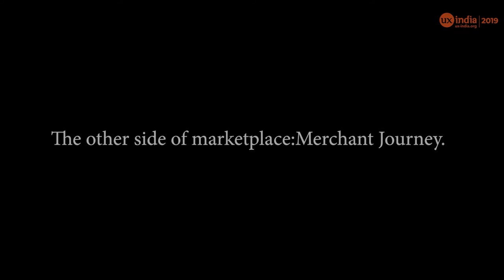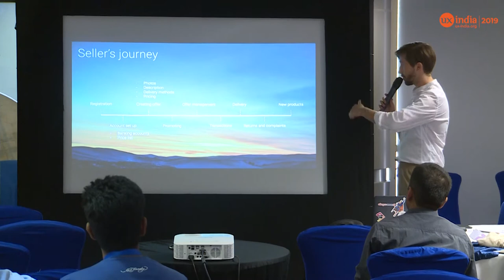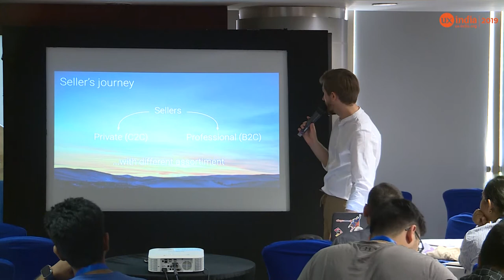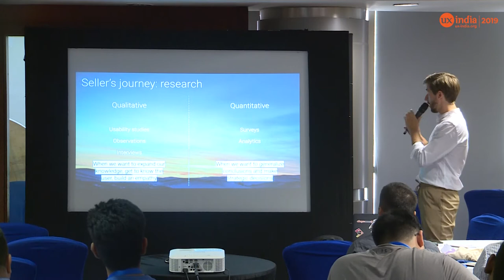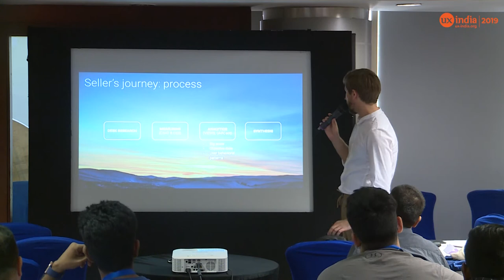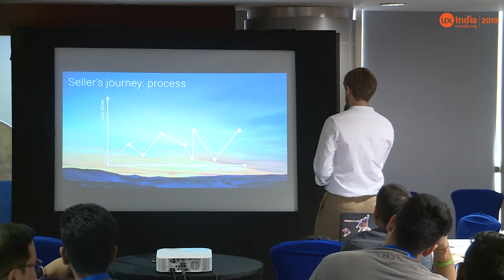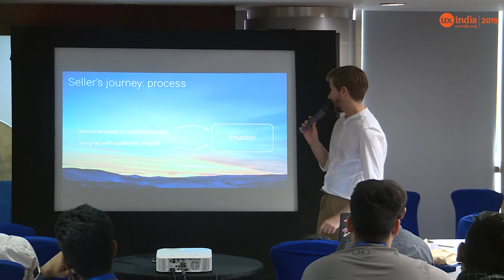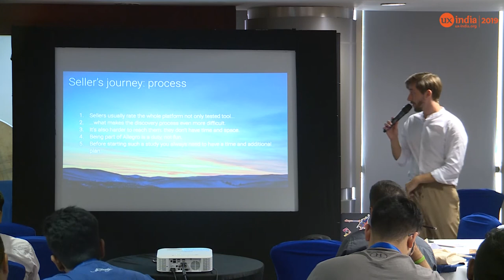Łukasz Ogrodniczak's 30min talk at UXINDIA 2019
The other side of marketplace: Merchant Journey.
Allegro is the biggest e-commerce platform in Poland. We record around 300 k transactions every single day. We are improving the user experience to make our buyers happy. We usually hear such a story if we talk about UX in marketplace platforms. And that’s all true but we are forgetting about another type of customer: the merchants. I want to introduce to you how we are leading user research for discovering problems and needs of our sale partners. Just a few words about research methods, more about results, and the whole exciting story about limitations in designing UX strategy for sellers.